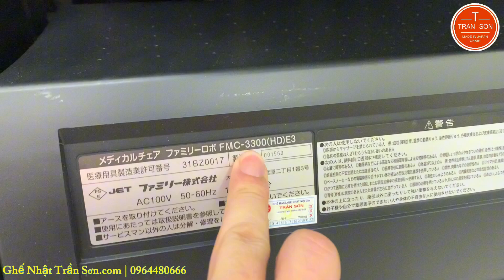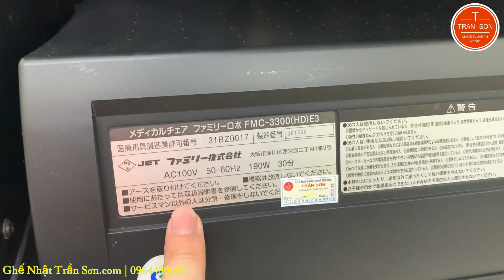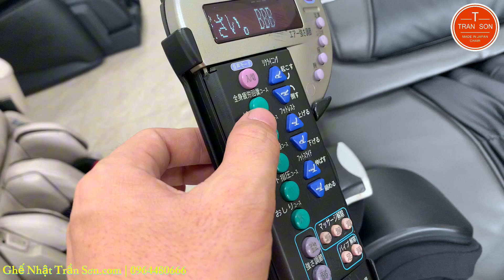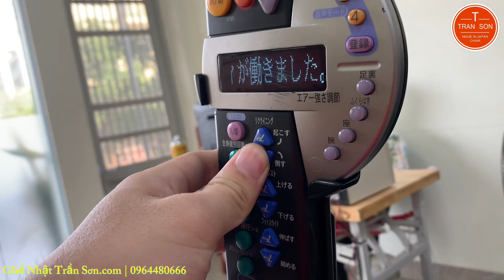Family inada 3300 - Ghế massage trị liệu có rung lưng, mông, chân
📞 Hotline / Zalo: 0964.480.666 – Mr Sơn
☎️ Chăm sóc KH: 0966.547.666 – Ms Hà
☎️ Hỗ trợ kỹ thuật, bảo hành: 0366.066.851 – Mr. Chính / 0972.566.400 - Mr Thế
Cở sở 2: Số 7/19, Ngõ 217 Trần Phú, Hà Đông, Hà Nội. ĐT: 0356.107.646 - Ms Huệ
Cơ sở 3: Số 117/13, Lâm Thị Hố, Q12, HCM. ĐT: 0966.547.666 - Ms Hà